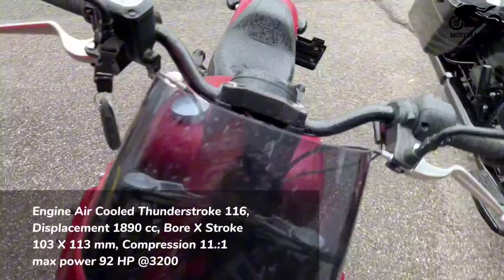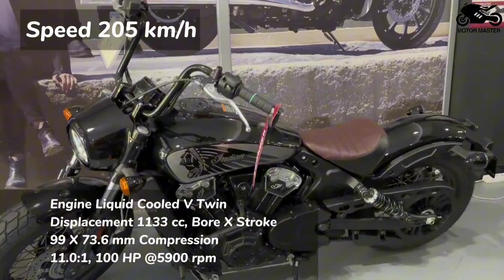50 Biggest Engine Bikes You Must See in 2025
50 Biggest Engine Bikes You Must See in 2025

Topics of the video:

Biggest engines bikes 2025,
Powerful bikes 2025,
Largest motorcycle engines,
2025 motorcycles,
Best bikes 2025,
High displacement bikes,
Top speed bikes 2025,
Big engine motorcycles,
Performance bikes 2025,
Fastest bikes 2025,
New bikes 2025,
2025 bike models,
Top motorcycles 2025,
Big cc bikes,
Best engine motorcycles,
High performance bikes,
Top bikes 2025,
New engine bikes,
Motorcycle reviews 2025,
Latest motorcycles,
2025 bike reviews,
High horsepower bikes,
Big bikes 2025,
Best sports bikes,
Cruiser bikes 2025,
Adventure bikes 2025,
Touring bikes 2025,
Naked bikes 2025,
Custom bikes 2025,
Retro bikes 2025,
Electric bikes 2025,
Motorcycle technology 2025,
Bike innovations 2025,
New motorcycle engines,
High displacement motorcycles,
Most powerful bikes,
Top engine motorcycles,
2025 bike lineup,
Motorcycle specs 2025,
Best bike engines,
Super bikes 2025,
Hyper bikes 2025,
Motorcycle trends 2025,
Future bikes 2025,
Motorcycle performance,
Engine power motorcycles,
2025 motorcycle features,
Top motorcycle brands,
Best bikes to buy 2025,
Motorcycle market 2025,
Bike engine specs,
Top performance bikes,
New motorcycle technology,
Biggest cc bikes,
Engine capacity motorcycles,
Motorcycle power,
2025 bike updates,
Best motorcycles to buy,
High cc motorcycles,
Best engines 2025,
Motorbike reviews 2025,
Engine performance bikes,
Largest capacity bikes,
Motorcycle engine sizes,
Best big engine bikes,
2025 bike comparisons,
Best adventure bikes,
Best touring bikes,
Best cruiser bikes,
2025 motorcycle news,
Motorcycle features 2025,
Bike specs 2025,
Engine power bikes,
2025 bike engines,
Top rated motorcycles,
High capacity bikes,
Motorcycle buying guide,
Latest bike models,
Most powerful motorcycles,
Best high displacement bikes,
Motorcycle innovations,
Best motorcycles to own,
2025 bike technology,
Top cc bikes 2025,
Motorcycle performance 2025,
High power bikes,
Big engine bike reviews,
New bike models 2025,
Motorcycle reviews 2025,
Motorcycle trends,
Top bikes to buy,
High displacement engines,
Most powerful engine bikes,
New motorbikes 2025,
Bike features 2025,
Latest bike reviews,
Top motorcycles 2025,
Best motorcycles 2025,
Bike power 2025,
Motorcycle engine power.